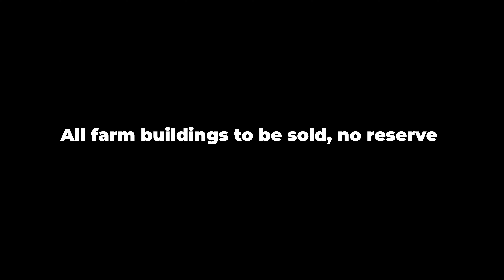Wellington Farm For Sale